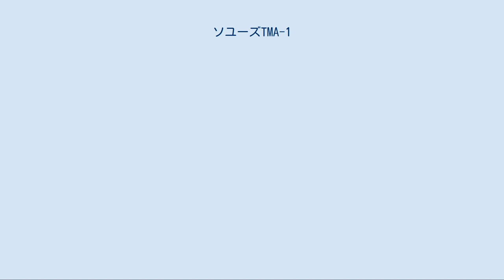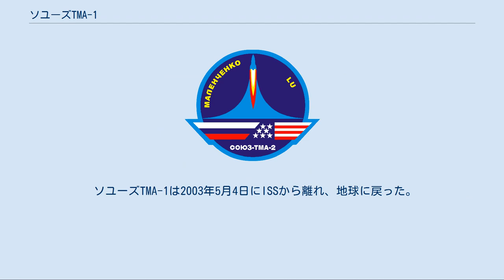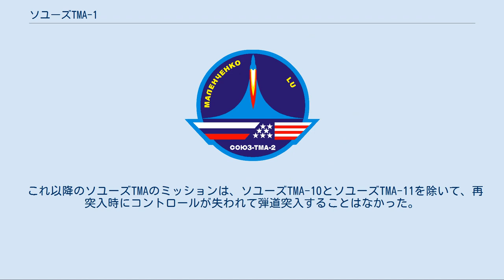ソユーズTMA-1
ISSとのドッキング体勢に入ったソユーズTMA-1 ソユーズTMA-1 (Союз TMA-1 / Soyuz TMA-1) は、ロシアのソユーズとしては5回目の国際宇宙ステーション (ISS) への飛行ミッション。
コールサインは「エニセイ」。
ソユーズFGによって打ち上げられた。
 ソユーズTM-34が最後の打ち上げとなったソユーズTM型に代わる、ソユーズTMA型の初飛行でもある。
 2001年春、宇宙ステーションへの輸送ミッションを2002年10月に行うことが計画された。
当初、乗組員は船長のセルゲイ・ザリョーチンとフライトエンジニアのフランク・ディベナになる予定だったが、2002年2月に、アメリカ合衆国のミュージシャンであるランス・バスがロシアの宇宙船で1週間の宇宙飛行への参加に興味を示していることが報じられた。
しかし、2002年9月までに契約の条件が満たされなかったため、ランス・バスの訓練は中止され、このミッションの計画は中止された。
ランス・バスの代わりには、ロシア人宇宙飛行士のユーリ・ロンチャコフが搭乗した。
 ザリョーチンら3名は11月10日にソユーズTM-34で帰還した。
 第6次長期滞在クルーは11月24日にSTS-113（エンデバー）で打ち上げられ、第5次長期滞在クルーと交替した。
彼らが軌道上にいる間の2003年2月にコロンビア号空中分解事故が起こり、ISSの滞在者の交代のプロセスに大きな変化が生じた。
2005年7月にスペースシャトルの運行が再開されるまで、ソユーズはISSへの往来の唯一の手段であった。
 ソユーズTMA-1は2003年5月4日にISSから離れ、地球に戻った。
帰還時にコントロールシステムに技術的な異常が生じたため、緩やかに制御しながらの再突入と降下ができなかった。
このため弾道突入となり、機体は目標地点より約460kmも手前に着陸し、クルーは減速時の激しいGに晒された。
また降下中にアンテナ1本が剥がれ落ち、残りの2本は伸展しなかったため、ソユーズカプセルとの通信が断絶した。
着陸後に緊急時用の送信機を用いることで、ようやく通信が回復した。
これを教訓として、以降の乗組員はイリジウム衛星電話を持つようになった。
 これ以降のソユーズTMAのミッションは、ソユーズTMA-10とソユーズTMA-11を除いて、再突入時にコントロールが失われて弾道突入することはなかった。